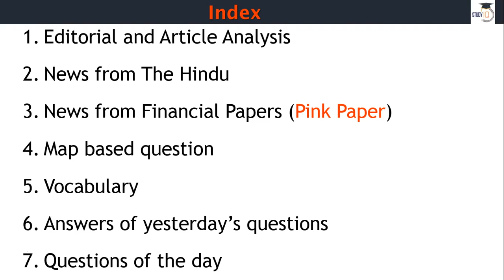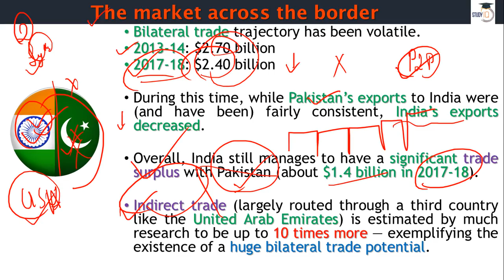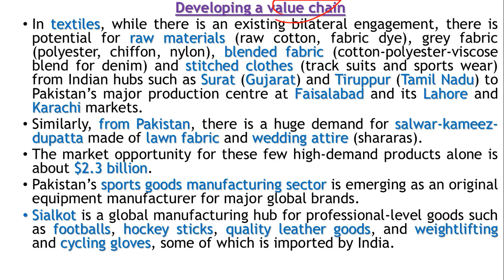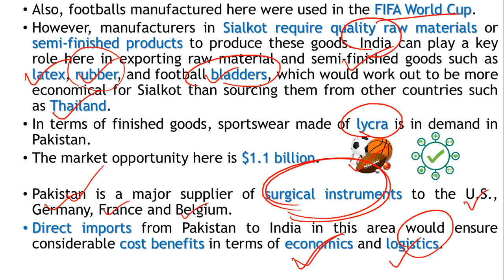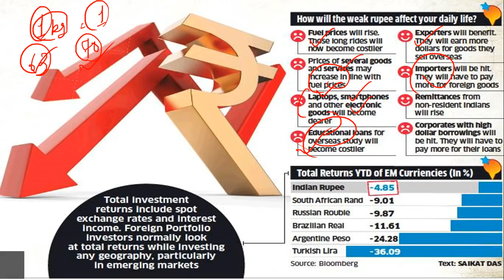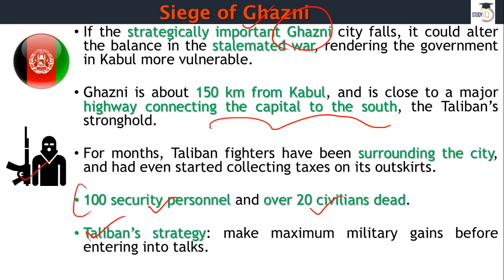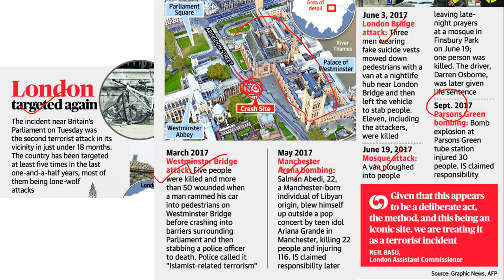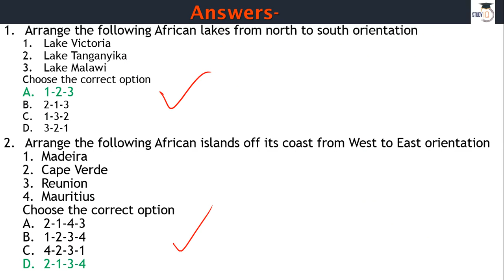15 August 2018 - The Hindu Editorial News Paper Analysis - [UPSC/SSC/IBPS] Current affairs